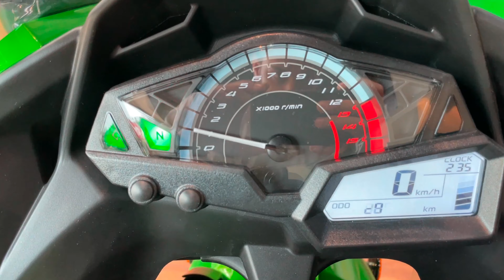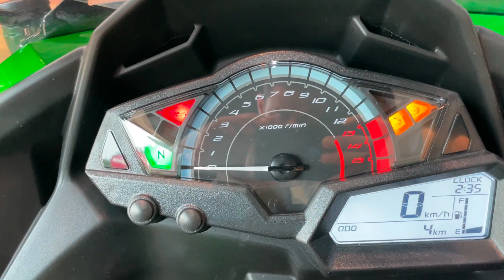TOP 7 Reason for Not to Buy Kawasaki Ninja 300 BS6 in 2023 ?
1. My Professional MIC (work with mobile)
2. my Secondry MIC
3. My Laptop
4. Camera For Shooting Video